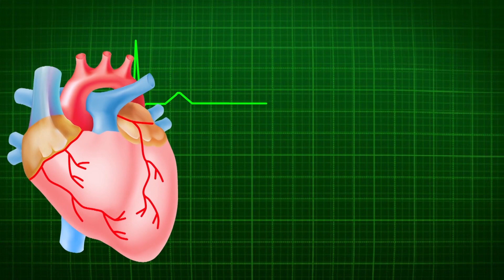Wie schaffen Schlangen so große Beutetiere?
Schlangen können unglaublich große Beutetiere erlegen und fressen. Die Beute wird nicht zerstückelt, sondern in einem Stück verschlungen. Wie machen Schlangen das? Hierzu ist eine Vielzahl von anatomischen Besonderheiten notwendig. Der Schädel einer Schlange ist sehr flexibel. Die Knochen sind nicht miteinander verwachsen, sondern mit Muskeln und Bändern miteinander verbunden. Dies erlaubt es der Schlange das Maul extrem weit aufzumachen. So kann sie große Beutetiere fressen.